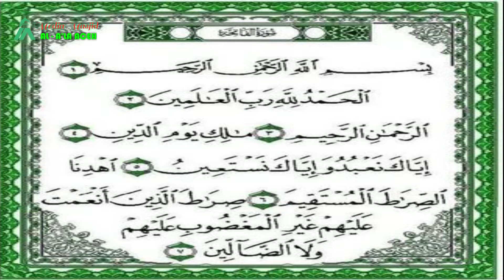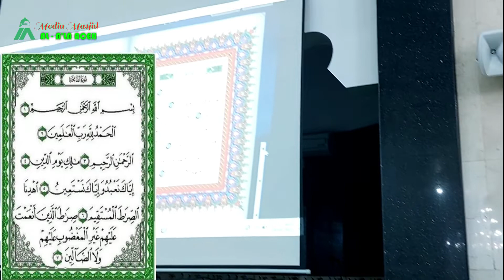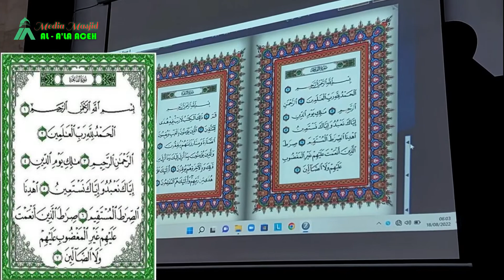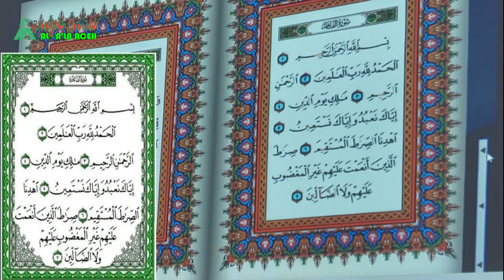PERBAIKI BACAAN HURUF HURUF DI SURAH AL FATIHAH, TAHSIN AL FATIHAH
Perbaiki bacaan Surah Al Fatihah sangatlah penting bagi kita semua, dikarenakan bacaan Surah Al Fatihah tersebut adalah bacaan utama dalam menunaikan shalat, sahnya shalat kita sangatlah tergantung pada bacaan Surah Al Fatihah kita.

belajar tahsin surat al-fatihah untuk pemula new sukses channel,